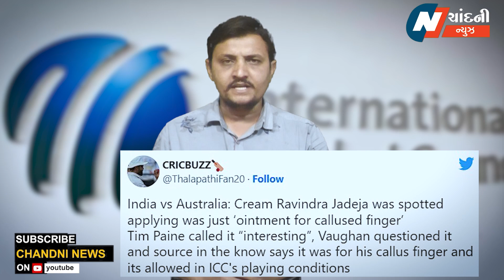રવિન્દ્ર જાડેજા પર લાગેલ બોલ ટેમ્પરિંગના આરોપીની સત્ય હકીકત આવી સામે...